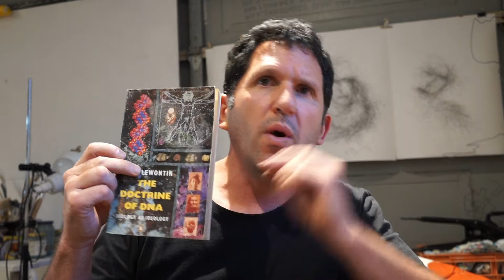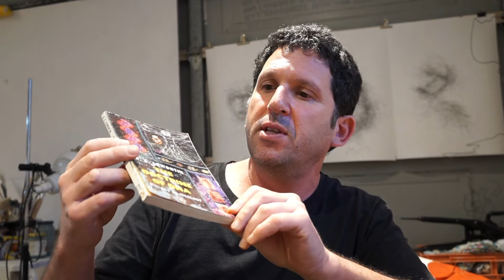SiDViD 5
This virus blurs the lines between biology and sociology.. unsurprisingly..